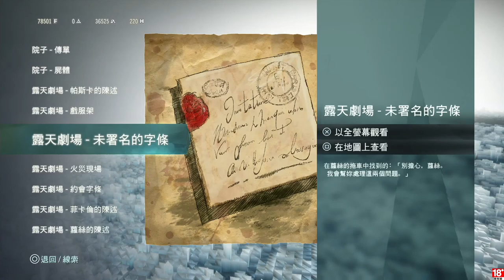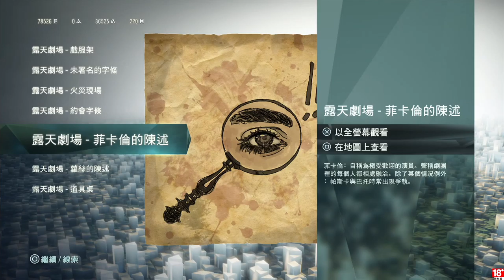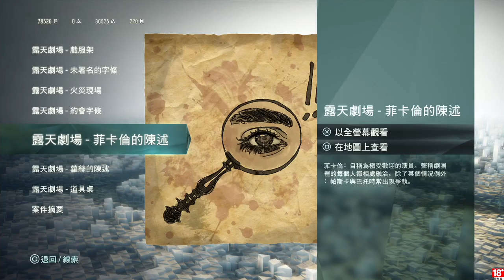千鳥の「刺客教條：大革命- 雅克‧德莫萊的悲劇」EP.58 賽維利亞的理髮師 & 大失所望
我怎麼會知道你們是兄妹啦!

固定開台時間 每周五、六、日 23:00 - 25:00